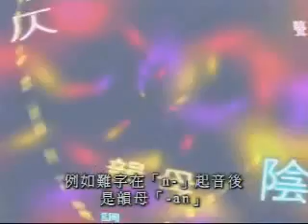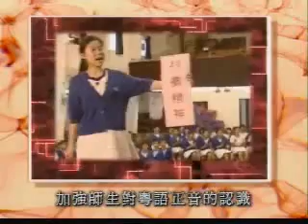Cantonese - 粵講粵啱 - PART 1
Encouraging the proper pronunciation of Cantonese in Hong Kong